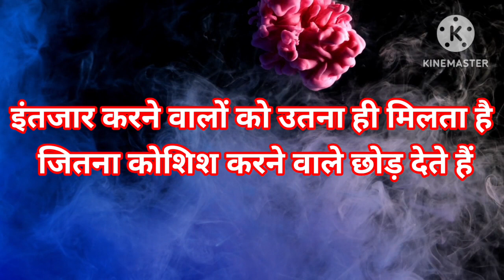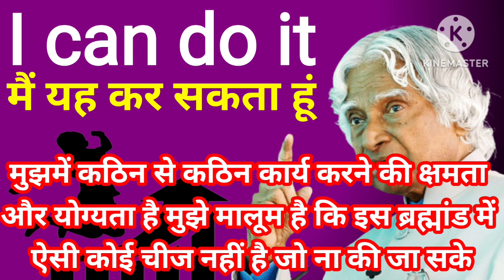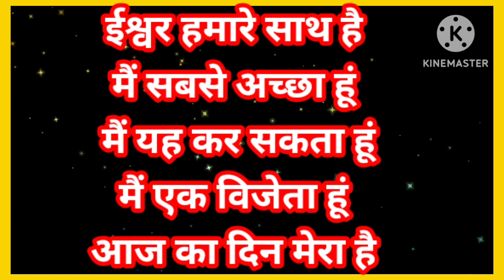Say these 5 things to yourself every morning Morning Motivational video in hindi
हर सुबह अपने आप से ये 5 बाते कहें  Morning Motivational video in hindi

best inspirational speech in hindi must watch

My Introduction
मेरा नाम  Shukla Agra Wale है। मै आप सभी का मेरे YouTube channel मे दिल से स्वागत करता हू। दोस्तो मेरा Vision हे कि उन लोगो को आगे बढ़ाने मे मदद करना जो जिंदगी मे कुछ करना चाहते है उनका साथ देना ही मेरी जिंदगी का मकसद है ||

morning motivational video in hindi, motivational quotes of apj Abdul kalam, inspirational speech by Deepak Daiya, motivational video, Deepak Daiya motivational video, हर सुबह यह सुने, हर दिन यह सुने, Apj Abdul kalam morning motivation, Shukla ji Agra Wale, Shukla ji agra wale motivation